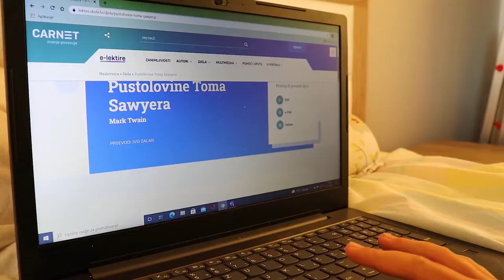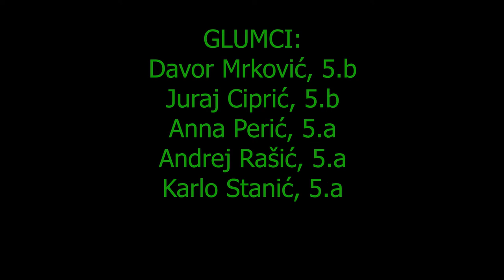Videonajava za djelo Pustolovine Toma Sawyera (Mark Twain), OŠ Antun Mihanović, Slavonski Brod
Videonajava je izrađena za CARNET-ovo natjecanje Kamera, ton, e-Lektira! u suradnji učenika/ca i nastavnika/ca Osnovne škole Antun Mihanović, Slavonski Brod. Više o natjecanju pročitajte ovdje